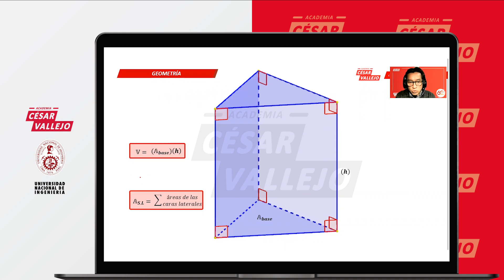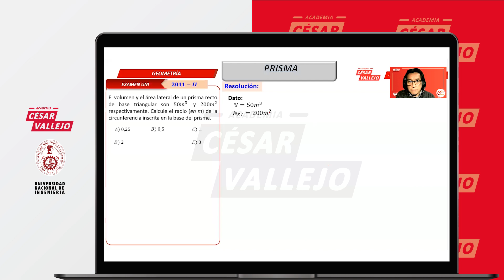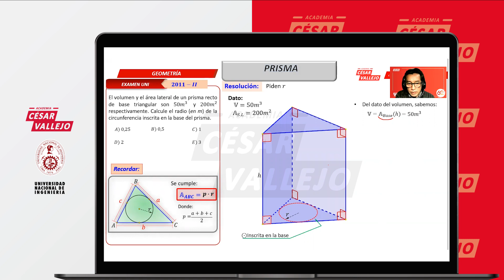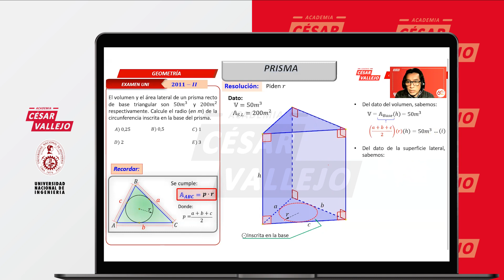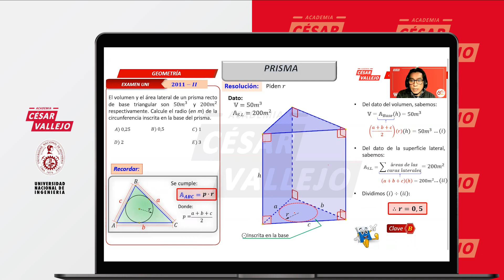PRISMA | GEOMETRÍA | UNI 2021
El examen de admisión de la UNI está cada vez más cerca!
Por eso nuestro profesor ALFONSO MORENO, nos explica en este vídeo un tema que debes dominar para ingresar a la UNI: PRISMA.

Si te gustó el video apóyanos con un like y compártelo para que más personas puedan aprender.